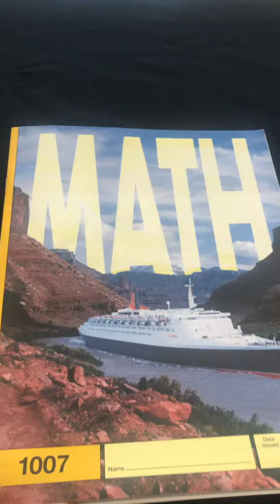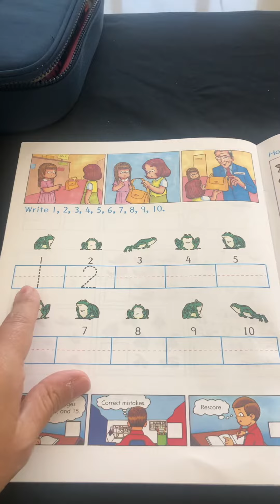Math 7 11 a 15